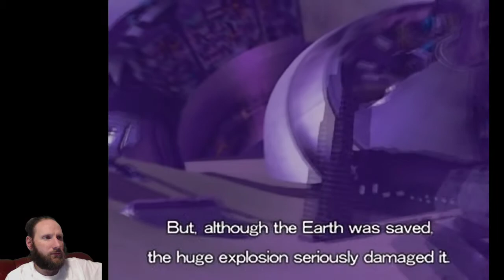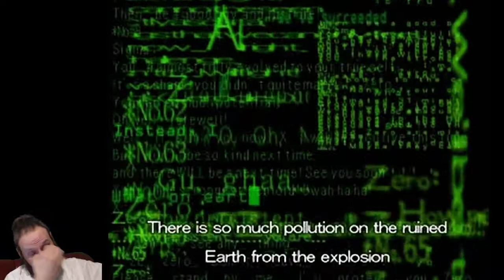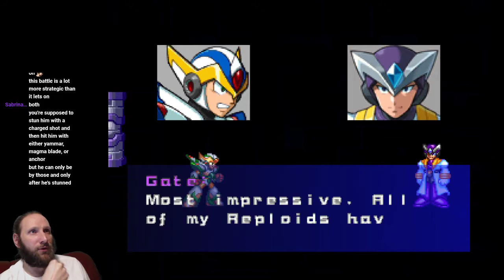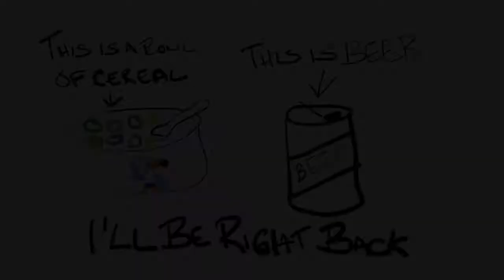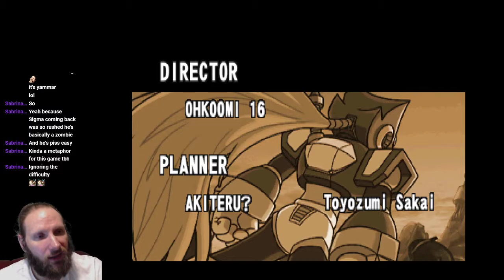Mega Man X6 Part 3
Part 3. Another Mega Man X blind playthrough. This time I took down Mega Man X6. Here's the thing about this game, it is nowhere near as bad as everyone says. I had a pretty good time with it. Is it the most amazing X game? No. It is a really fun entry into the series. Some of the level design is rough, but I really liked most of the boss fights.